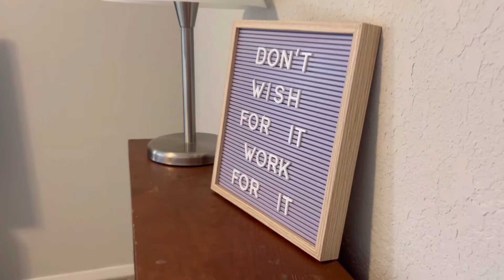Affordable Home For Sale in Farmington, AR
🏡 Farmington, AR Home Tour | 2491 Double Bogey | New Homes for Sale in Northwest Arkansas 🏡

Take a full walk-through tour of this gorgeous home at 2491 Double Bogey Drive in Farmington, Arkansas! This one level three bedroom, two bathroom ￼home is located in a desirable neighborhood and offers a spacious, open floor plan perfect for modern living.

In this video, I’ll show you:
✅ The inviting entryway and curb appeal
✅ A stunning living room with high ceilings and tons of natural light
✅ A beautiful kitchen spacious enough for everyone to be part of cooking your meal. This kitchen has stainless steel appliances an island bar and tons of storage.
✅ A primary suite with a luxurious en-suite bathroom and oversized walk-in closet.
✅ Guest bedrooms, bathrooms, and additional living spaces
✅ A huge backyard perfect for entertaining. The house sits on the corner lot in the backyard has plenty of space to create your personal oasis.
✅Best of all, this home has solar panels installed that will convey to the new buyer at no cost! In fact, the average electric bill this is about $40 a month.

If you’re searching for homes for sale in Farmington, AR, looking for a Northwest Arkansas real estate market update, or just love home tours, this video is for you!

📍 Thinking about buying or selling a home in NWA?